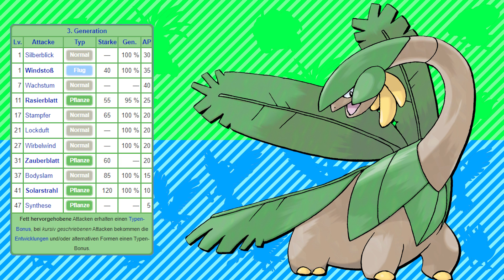Diese POKEMON sind SCHWÄCHER als du denkst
Pokemon wirken oft stärker oder schwächer als sie eigentlich sind. Niemand würde behaupten, dass Knakrack oder Despotar schwach sind. Doch was ist mit den heutigen Pokemon? Sind sie wirklich so stark wie sie erscheinen?
ps. nein lol, sonst würde ich ja kein Video drüber machen
      (eig nicht, aber ihr wisst was ich meine)
🔔 Die C zu der Ommunity verpasst kein Video!